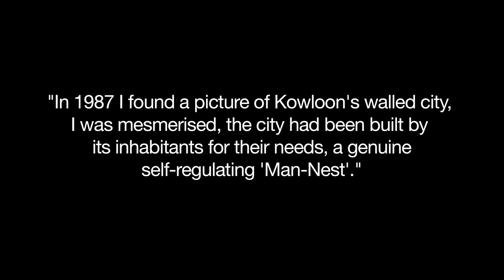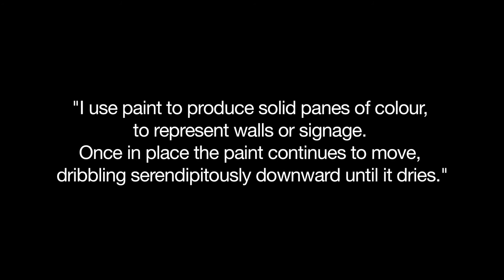Russell West solo exhibition Woolff Gallery